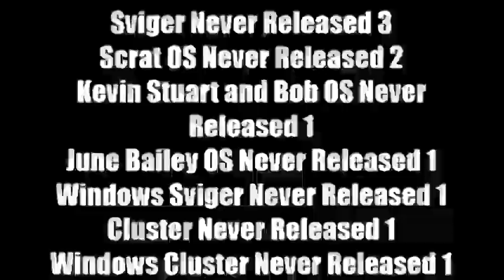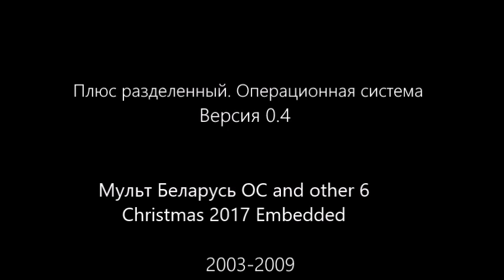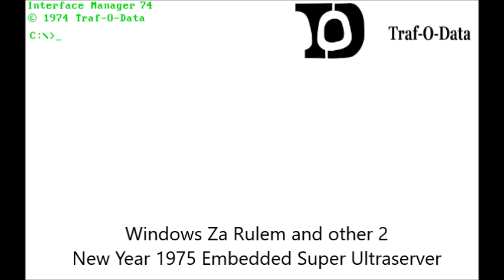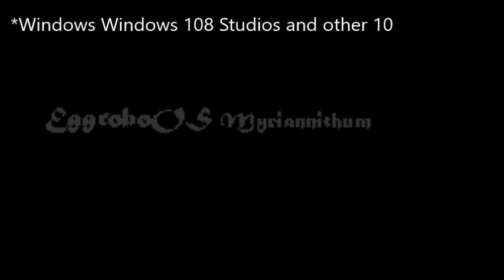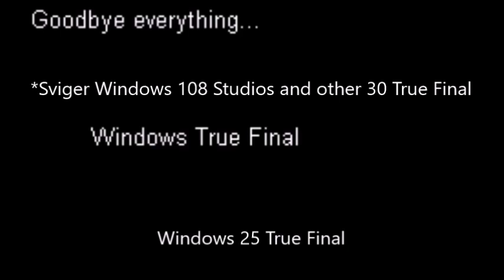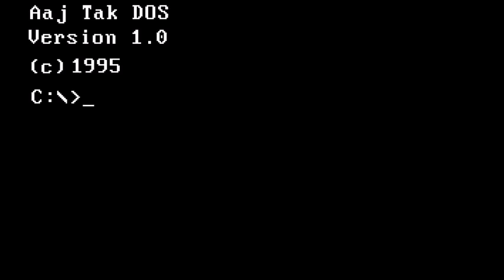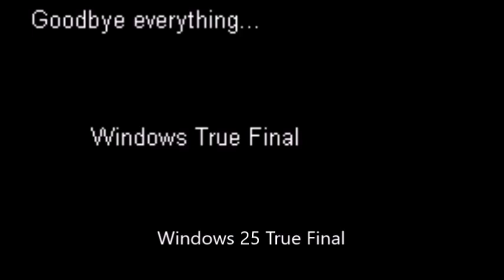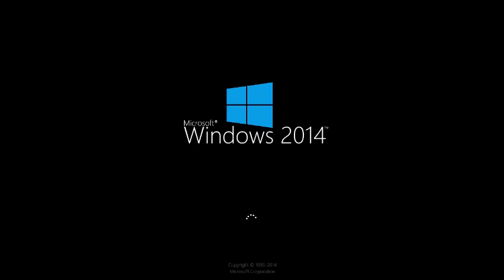Бонусный микс 154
В этом миксе:
1. Windows 2.x History Remastered Part 64
2. Shovel Knight OS History Part 111
3. Summit Entertainment OS History Part 85
4. Windows Moolt-2 Russia History Part 85
5. Windows Moolt-3 Russia History Part 85
6. Windows Moolt-2 Belarus History Part 85
7. Windows Moolt-2 Ukraine History Part 85
8. История Мульт Беларусь. ОС Часть 50
9. История Мульт Украина. ОС Часть 50
10. История Мульт-3. ОС Часть 50
11. История Мульт-2 Беларусь. ОС Часть 50
12. История Мульт-2 Украина. ОС Часть 50
13. История Арсений Иванов. ОС YusufT19 Часть 50
14. История Арсений Иванов. ОС Плюс разделенный Часть 50
15-20. Windows Minecraft Remastered to Windows Hill Climb Racing Histories Part 48
21. Windows Gibbets History Part 34
22. Windows Rollercoaster Creator History Part 34
23. Windows Windows 108 Studios History Part 1
24. Windows Windows XP Studios History Part 1
25-36. Sviger Windows 108 Studios to Windows XP Studios DOS Histories Final Part
37. История Радио-1. Операционная система Часть 1
38. История Радио-2. Операционная система Часть 1
39. История Радио-3. Операционная система Часть 1
40. История Радио-4. Операционная система Часть 1
41. История Радио-5. Операционная система Часть 1
42. История Радио-6. Операционная система Часть 1
43. История РТР-Украина. Операционная система Часть 1
44. История НТВ-Украина. Операционная система Часть 1
45-63. История Радио-1 ДОС to Это золото России ДОС Финальная часть
64-69. Sonic and Windows 1.01 OS to Mario and Mickey Mouse OS Histories Part 23
70. Boing Spain OS History Part 45
71. Del OS History Part 45
72. Windows Radio-1 Belarus History Part 45
73. Windows Happy Wheels History Part 45
74. Blue OS History Part 63
75. Alvin OS History Part 63
76. Windows Plus Divided/Win108 Tech. History Part 63
77. Sky Games OS History Part 63
78. Windows Virtual PC History Part 61
79. Johnny Test OS History Part 25
80. Shaggy Rogers OS History Part 60
81. Henry Stickmin OS History Part 60
82. Mundi OS History Part 60
83. Spiffy Pictures OS History Part 60
84. Maggie Pesky OS History Part 60
85. Jazzi OS History Part 60
86. Windows S4C History Part 60
87. Windows Mooltland Russia History Part 25
88. Windows RTR-Radio History Part 25
89. Homer Simpson OS History Part 25
90. BBC Three OS History Part 25
91. Hildy Gloom OS History Part 61
92. Otis OS History Part 74
93. Shaun the Sheep OS History Part 73
94. Mighty Eagle OS History Part 74
95. Peter Griffin OS History Part 25
Credits: